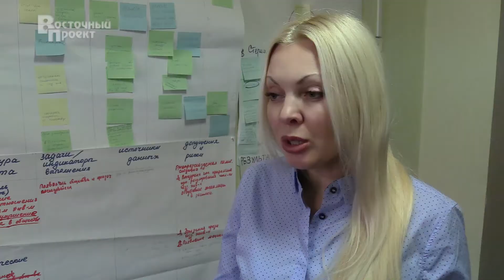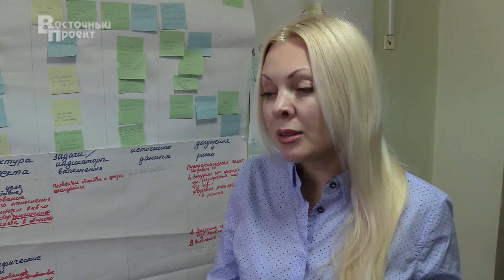Решение проблемы бродячих собак в Краматорске